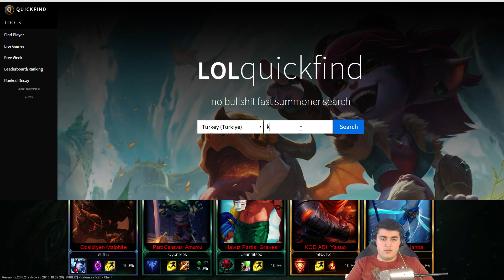TEK ATAN AMUMU | Orman | LoL | Her Gün Bir Rol #2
BEDAVA DENEYİN! Ping Düşürme Programı!
Amumu - Orman (Jungle) | League of Legends